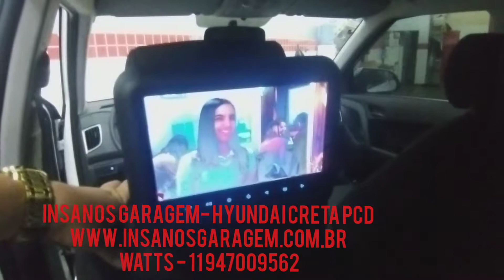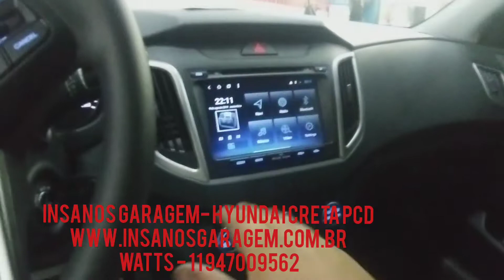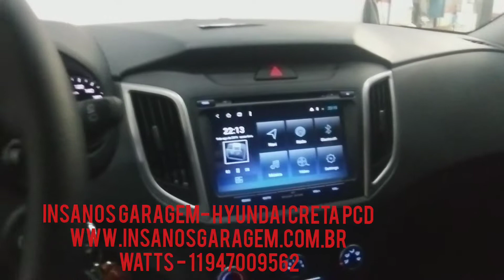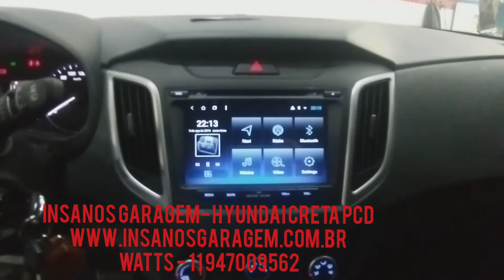Creta PCD Central Multimídia Aikon 8.8 Android com TV Full HD e Acessórios - Insanos Garagem